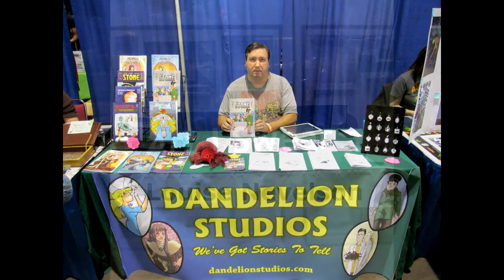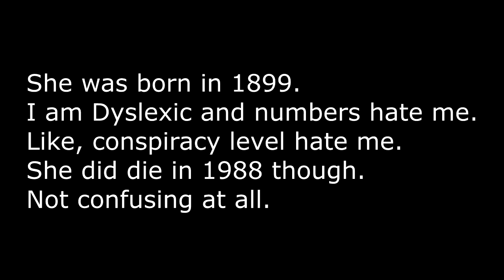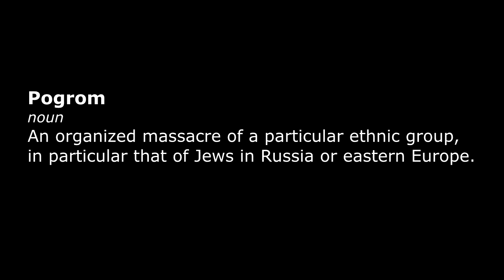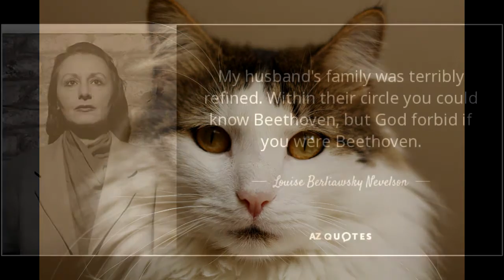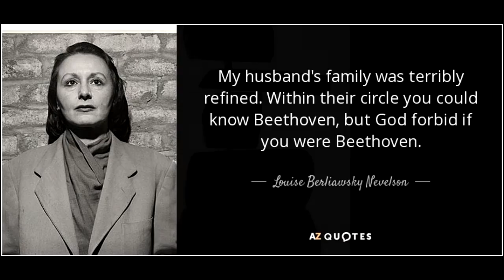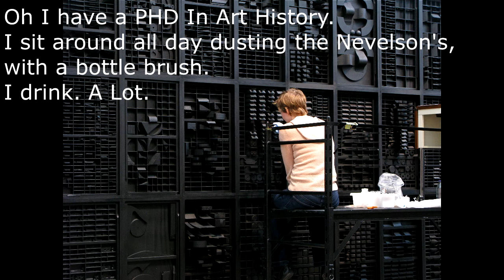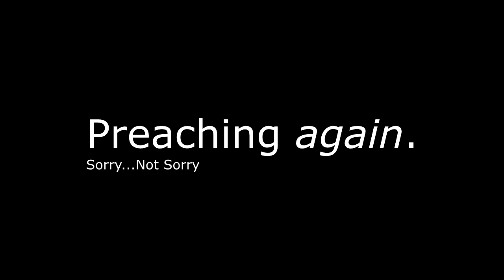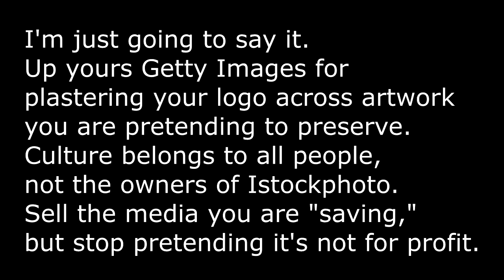Who's That Boxy Lady? Louise Nevelson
After leaving Kiev for the USA as a girl, Louise Nevelson grew tired of an ordinary life and began to make extraordinary art.  If you don't want to be Louise Nevelson as an old person, you're living your life wrong.
●▬▬▬▬▬▬▬▬ஜ۩۞۩ஜ▬▬▬▬▬▬▬▬●
Dandelion Studios:
●▬▬▬▬▬▬▬▬ஜ۩۞۩ஜ▬▬▬▬▬▬▬▬●
Thanks: